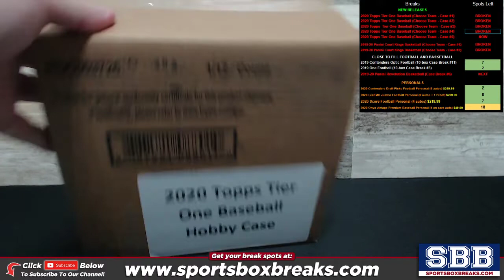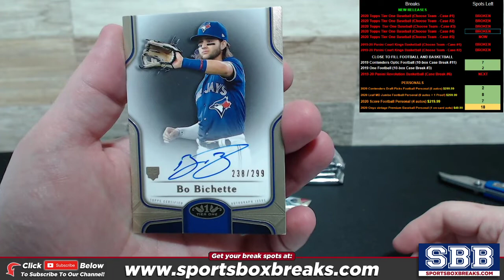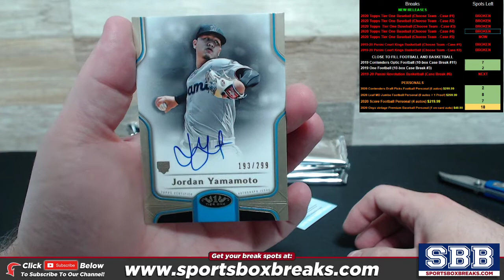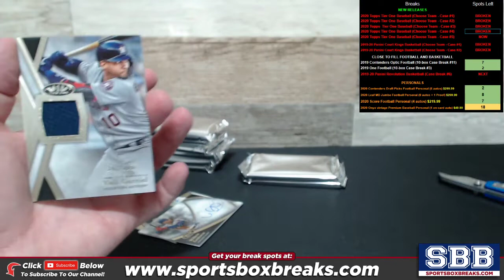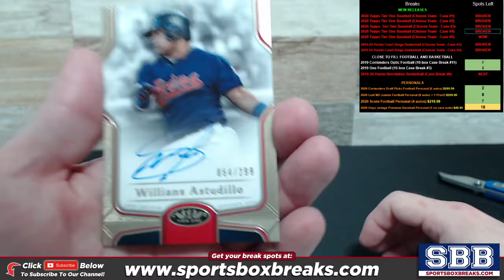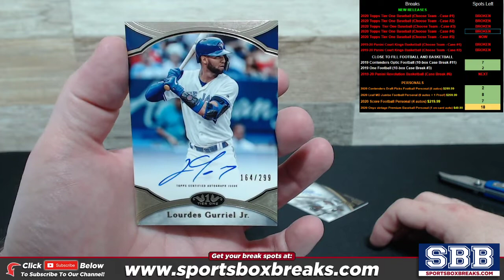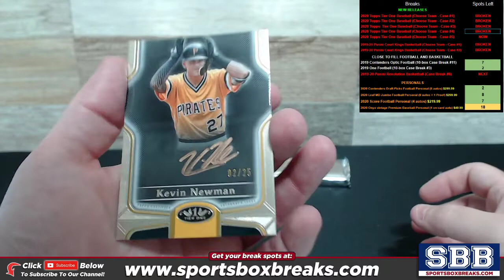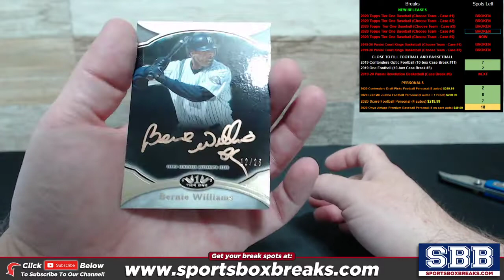2020 Topps Tier One Baseball (Choose Team - Case Break #5)